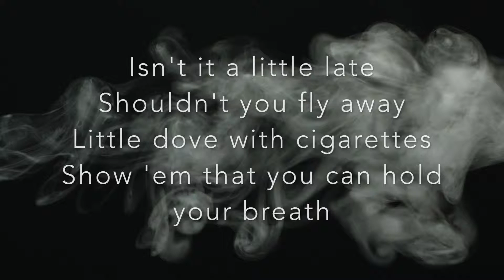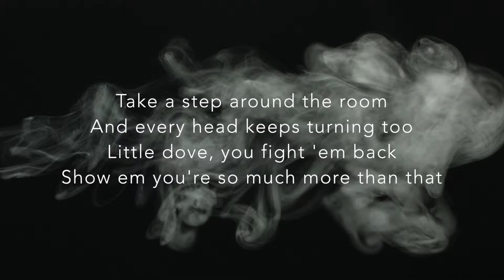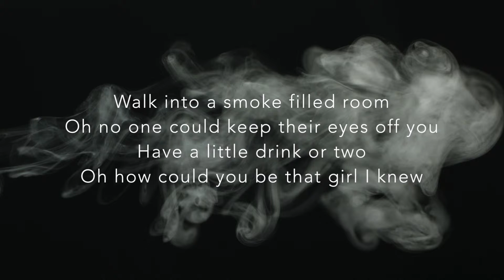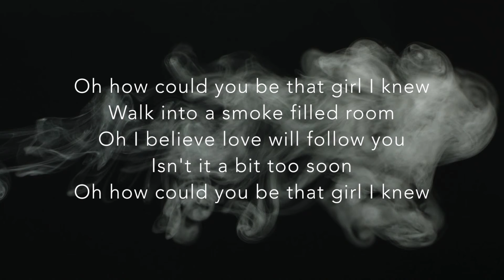Mako - Smoke Filled Room (Fan Lyric Video)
This is a lyric video I made for the song Smoke Filled Room. I am, personally, a huge fan of this song and just wanted to share it.

If you enjoyed this, please be sure to check out my first channel.

Note: I am not associated with Mako.